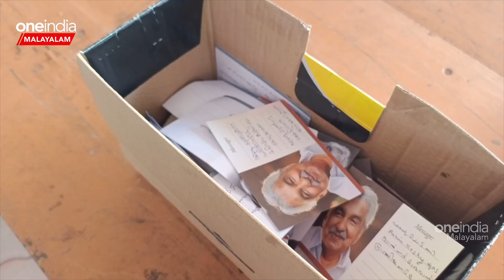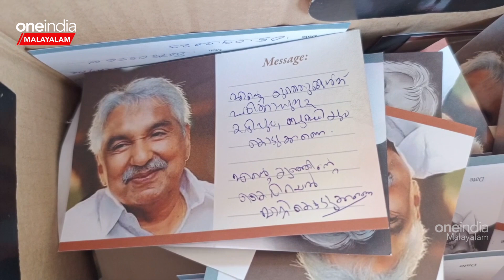വോട്ടിംഗ് ദിവസവും പതിവ് തെറ്റിക്കാതെ ഉമ്മൻ ചാണ്ടിയുടെ കല്ലറയിൽ പ്രാർഥനയുമായി മറിയാമ്മ ഉമ്മൻ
~CA.26~PR.19~ED.23~HT.23~